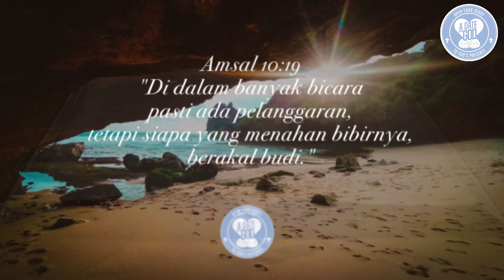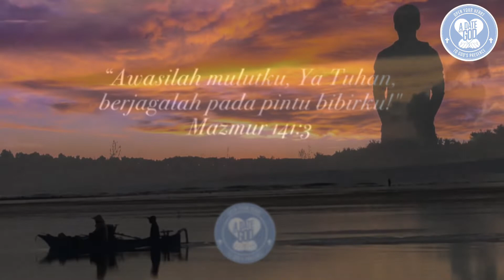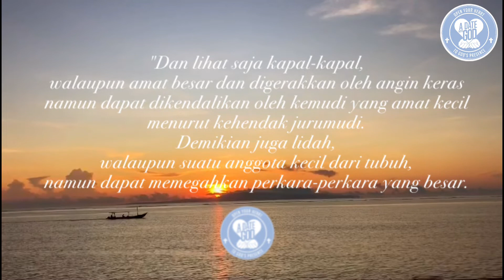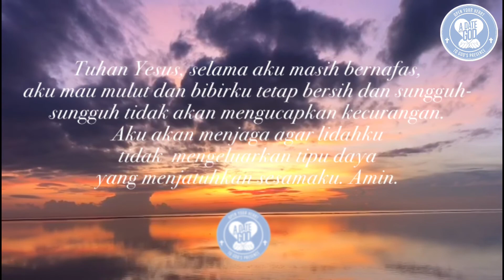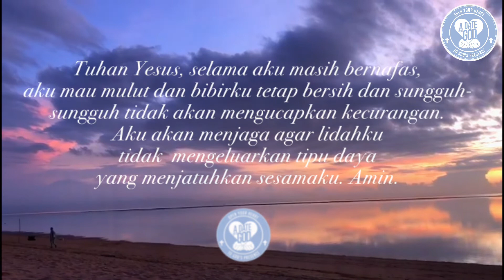Kencan Dengan Tuhan: Baiklah kita lebih banyak mendengar, sedikit bicara dan tidak terbakar emosi.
Amsal 10:19
"Di dalam banyak bicara pasti ada pelanggaran, tetapi siapa yang menahan bibirnya, berakal budi."

Seringkali kita banyak bicara dan salah bicara, sehingga menggoreskan luka di hati orang-orang yang kita kasihi. Rumah tangga jadi rusak, persahabatan retak dan orang-orang terdekat menjauh.

Gegabah di dalam berkata-kata akan menimbulkan kemarahan, sakit hati dan kesedihan belaka.

Ada seseorang yang menceritakan tentang dirinya sendiri. Ia mengatakan bahwa dia mengenal dirinya sebagai pribadi yang suka berbicara dan ia menyadari bahwa di dalam banyak bicara pasti banyak kesalahan. Ia juga menyadari bahwa dengan kekuatan sendiri, ia tidak mampu mengekang lidahnya untuk mengeluarkan ribuan kata sepanjang hari.

Karena itu di dalam memulai hari yang baru ia selalu berdoa seperti Mazmur 141:3, "Awasilah mulutku, Ya Tuhan, berjagalah pada pintu bibirku!"

Ia meminta agar Roh Kudus memampukan dan memberikan penguasaan diri yang tinggi kepadanya sepanjang hari. Jika ia lupa berdoa untuk hal itu, ia perhatikan bahwa sepanjang hari ada banyak kata-kata kosong yang tidak membangun mengalir dari bibirnya. Ia mengakui bahwa banyak masalah yang dialami karena ia membuka mulut pada waktu yang salah atau dengan cara yang salah atau dengan kata yang salah. Kadangkala ia ingin menutup mulut dengan kedua tangannya, terutama ketika merasa sudah kebanyakan bicara. Penyesalan yang panjang menyelimuti hati ketika ia tahu bahwa ada orang yang tersinggung atau sakit hati karena perkataan kasar dan kosong mengalir dari bibirnya. Ia menyadari bahwa lidahnya sering menyakiti sesamanya.

Yakobus mengingatkan kita bahaya dari banyak bicara,
"Dan lihat saja kapal-kapal, walaupun amat besar dan digerakkan oleh angin keras namun dapat dikendalikan oleh kemudi yang amat kecil menurut kehendak jurumudi. Demikian juga lidah, walaupun suatu anggota kecil dari tubuh, namun dapat memegahkan perkara-perkara yang besar. Lihatlah, betapapun kecilnya api, ia dapat membakar hutan yang besar. Lidah pun adalah api; yang merupakan suatu dunia kejahatan dan mengambil tempat di antara anggota-anggota tubuh kita sebagai sesuatu yang dapat menodai seluruh tubuh dan menyalakan roda kehidupan kita, sedang ia sendiri dinyalakan oleh api neraka."

Yakobus tidak hanya memapaparkan kebenaran tentang bahaya dari banyak berbicara, tetapi ia menganjurkan dan memberi solusi kepada kita, bagaimana agar tidak banyak bicara, "...setiap orang hendaklah cepat untuk mendengar, tetapi lambat untuk berkata-kata, dan juga lambat untuk marah." (Yakobus 1:19).

Baiklah kita lebih banyak mendengar dan sedikit bicara dan tidak terbakar oleh emosi.

Tentu kita harus belajar diam ketika tahu bahwa perkataan kita akan menjadi sia-sia, tetapi kita harus bicara ketika kita tahu itu akan berguna.

Doa:
Tuhan Yesus, selama aku masih bernafas, aku mau mulut dan bibirku tetap bersih dan sungguh-sungguh tidak akan mengucapkan kecurangan. Aku akan menjaga agar lidahku tidak  mengeluarkan tipu daya yang menjatuhkan sesamaku. Amin. (Dod).